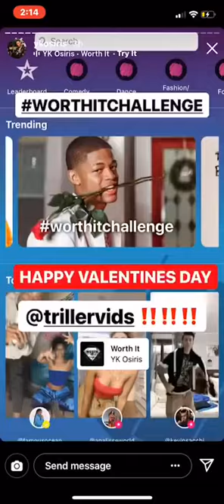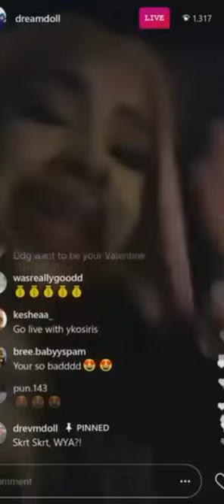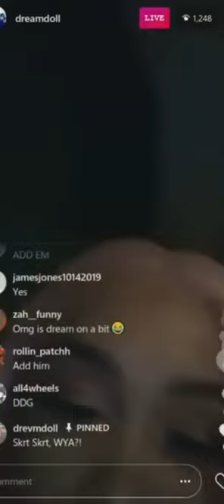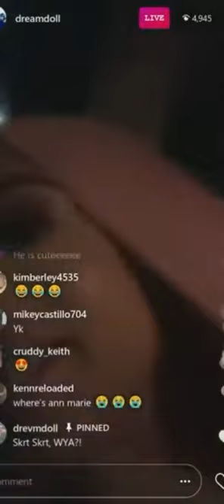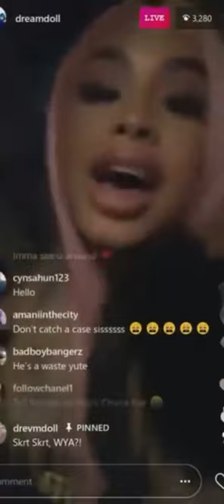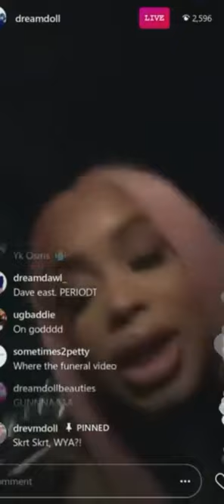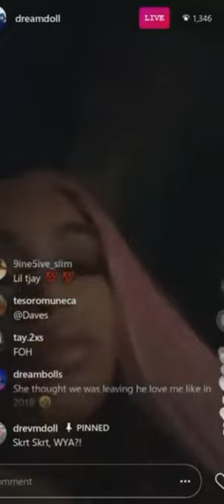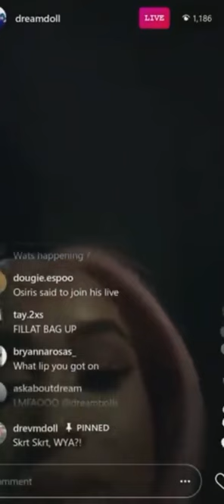YK OSIRIS TAKES DREAM DOLL ON A VALENTINES DATE AFTER SHE CALLED HIM A LITTLE BOY